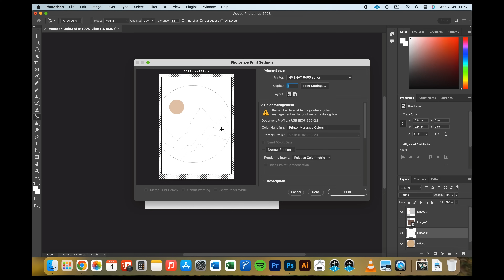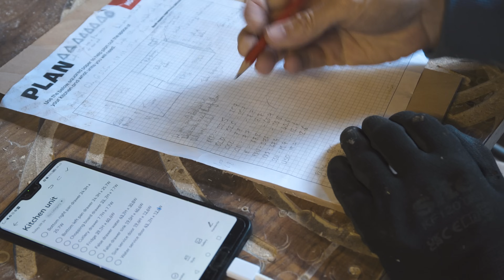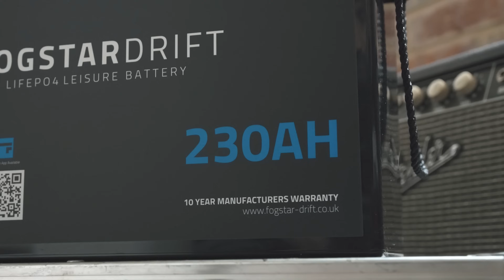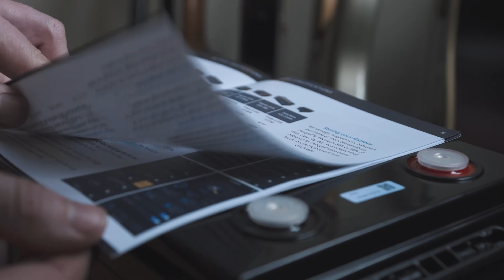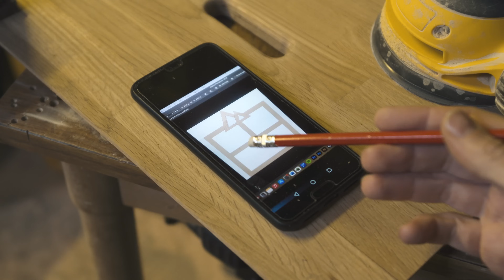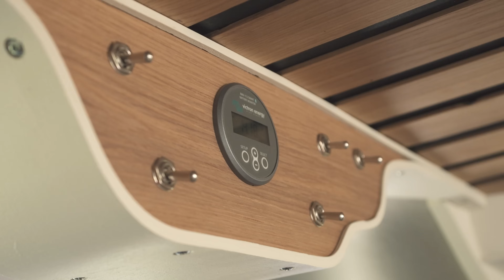DIY Campervan Conversion | Full Build Timelapse | Nissan E-NV200 Electric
DIY camper conversion from start to finish. Built on a fully electric Nissan E-NV200, this conversion took around 4 months to complete, being electric brought some unique challenges but also some pretty cool benefits. Let me know if you have any questions of your own!

Here's a link to some of the products used in the build, please note that we may get a small commission at no extra cost to you, any purchases will greatly help towards keeping the channel viable:

Victron Battery Monitor + Shunt

Victron Mains Charger

Victron Solar Charge Controller (With Bluetooth Built In)

250w Flexible Solar Panel

Alpicool Compressor Cool Box

Water Pump w/ Built-in Pressure Switch

Happy camping folks,

Joe & Beth x

Happy travels!